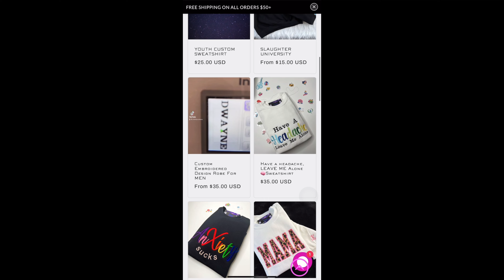The Children's Table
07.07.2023 This Podcast Was About Understanding The Meaning Of Being A Believer And How To Act Amongst Unbelievers & Much More!